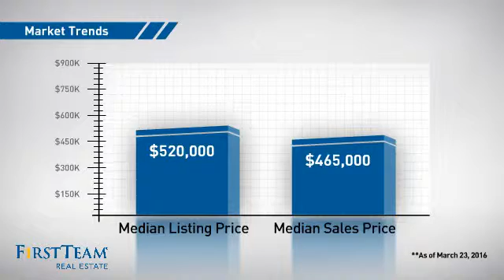12511 Pepperwood Drive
This large two-story end unit features a single car garage, 2 spacious bedrooms, 2 Â½ baths, cathedral ceilings, separate laundry room and a good size loft. Spacious master bedroom suite with double walk-in closets, bathroom with his and her sink leading to a nice balcony with sliding glass door. In the kitchen, you'll find granite kitchen counters, dark espresso cabinets with access to a patio for family barbecues. The living room has a cozy fireplace to kick back, relax and enjoy the evening. Conveniently located near Orange County Freeways, City Hall and walking distance to Garden Grove schools. Donâ€™t miss out on this great opportunity!